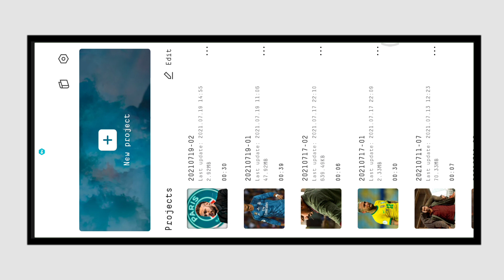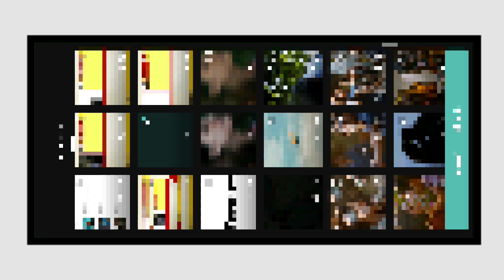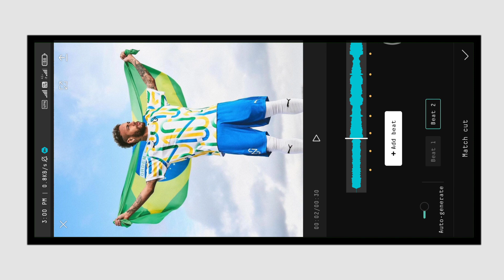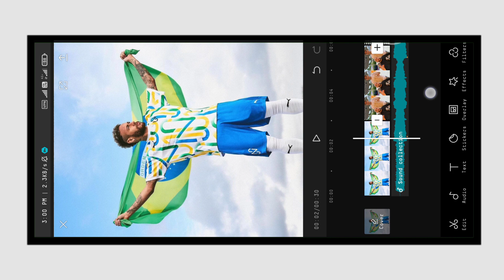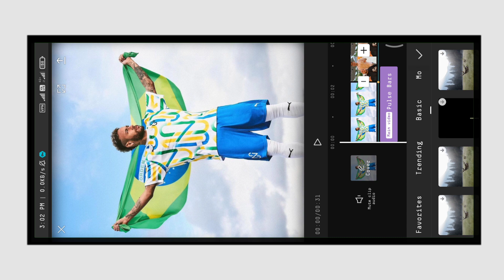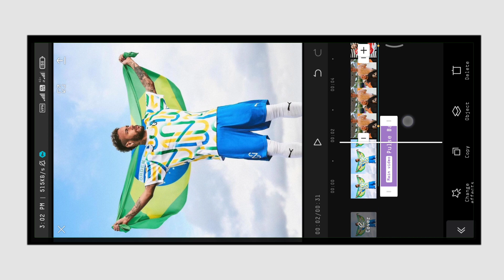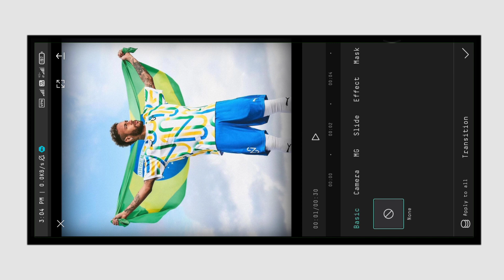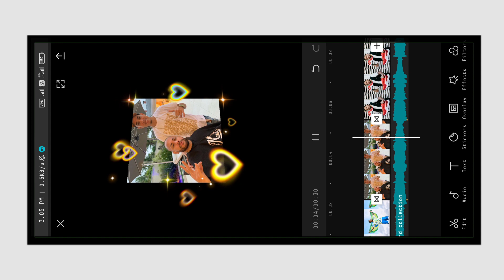Capcut 3.8.1 New Feature| Auto Beat Marking Tutorial Malayalam|Beat Sync Auto|NKL EDITS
Logo Like MM77
MM77Logo
Alightmotion
Alightmotion Malayalam
Alightmotion trending status making
Trending linear Streaks Effect Full Screen Status Editing
Linear Streaks Effect status
Linear Streaks Effect status Editing
Alightmotion edit
Alightmotion Editing Malayalam
NKL EDITS
Trending full screen status Editing
HD full screen status Editing Malayalam
Alightmotion Tamil
Alightmotion Hindi

Queries Solved
Trending Logo
Trending Animation logo